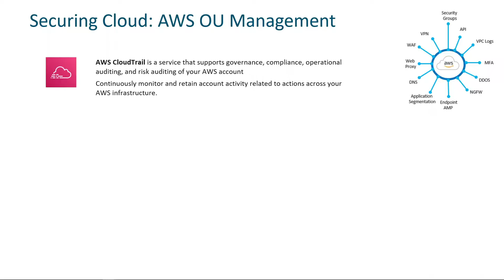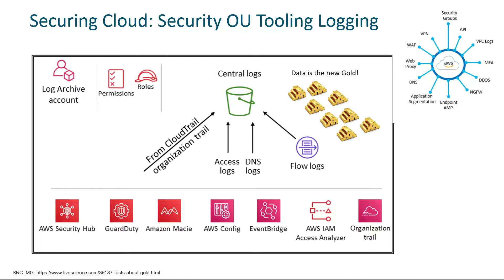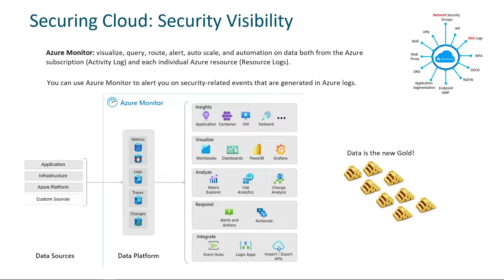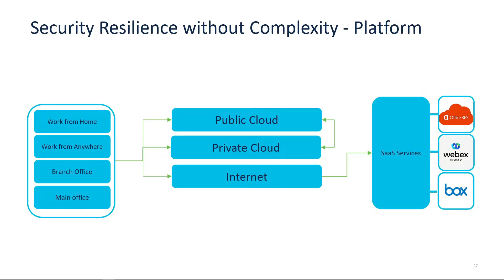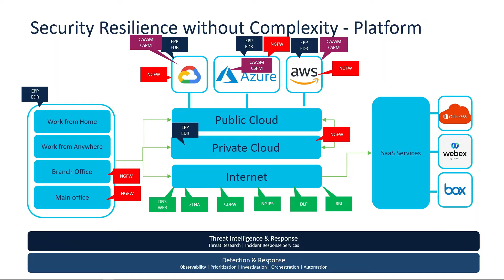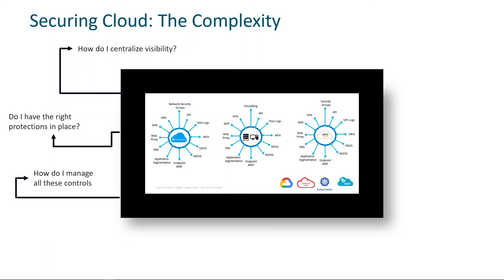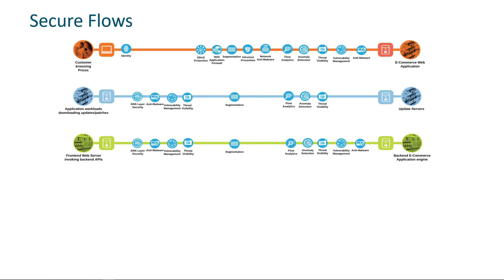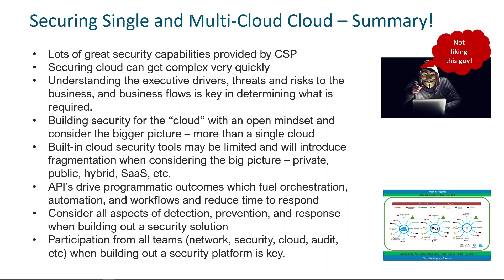BSides Calgary 2022: Forecast is Calling for Clouds!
Clouds, Clouds - everywhere there are Clouds! Built-in cloud based controls only go so far and tend to lack capabilities. With multi-cloud deployments, these technologies become fragmented and add an extra layer of complexity. In this 50 minute action packed session, we will discuss security
capabilities and how to systematically determine the right controls to secure the cloud environment while enabling you to stretch these capabilities across a multi-cloud, on- premise, and SaaS based environments reducing the complexity.